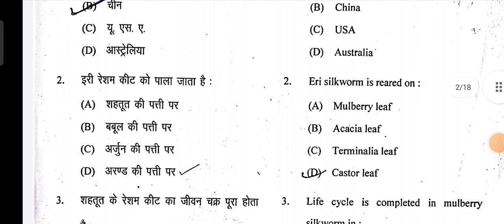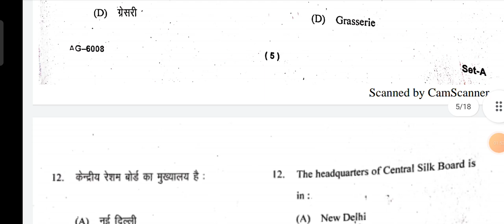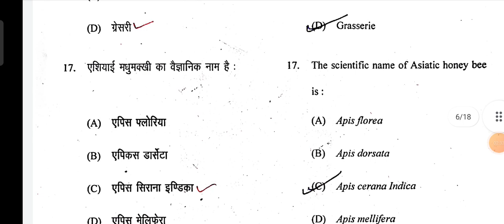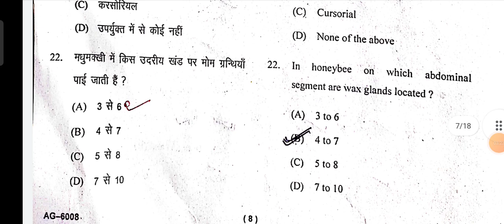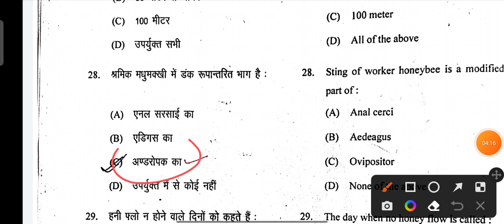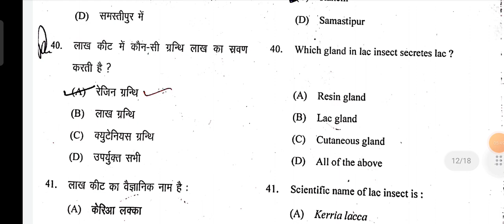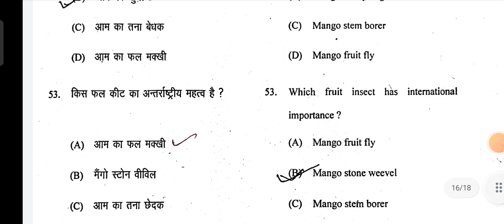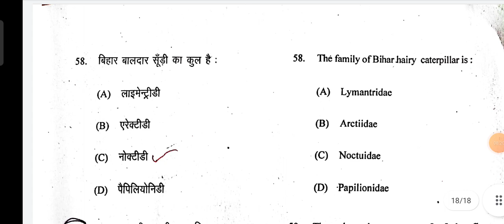Beneficial insects and Pest of Horticultural Crops and their Management solution Paper। BSc Ag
Answer Key -01/08/2022

Subject - Beneficial insects and Pest of Horticultural Crops and their Management

subjects 👇👇

(1) 👉Diseases of field and horticultural crops and their management MCQ

(2) manures fertilizers and soil fertility management MCQ

(3)  Crop improvement -ll (Rabi crops)

(4) farm management production and resource economics

Don't Forget :-

Some Topics related to channel 👇👇
Agriculture point
bsc agriculture 5th semester objective LLC questions
# entomology
Agriculture point

1. Agriculture study
2. B.Sc Agriculture
3. B Sc agriculture 1st semester
4. B Sc agriculture 2nd semester
5. B Sc agriculture 3rd semester
6. B.Sc agriculture 4th semester
7. B.Sc agriculture 5th semester
8. B.Sc agriculture 6th semester
9. B.Sc agriculture 7th semester
10. B.Sc agriculture 8th semester
11. Privious year Question Pepar
12. Old Paper solution
13. Important question
14. Objective type questions
15. MCQ
16. Up Board questions paper solution
17.Up board exam MCQ question ❓
18. B.A objective questions🥳